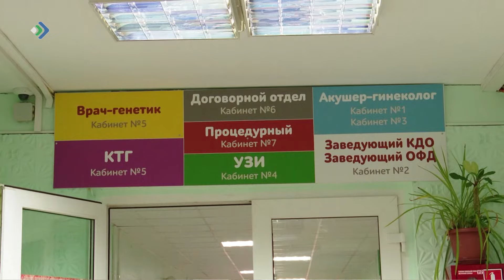Регионса веськöдлысь кольöм вежонö ветлiс Воркута да Чилимдiнö